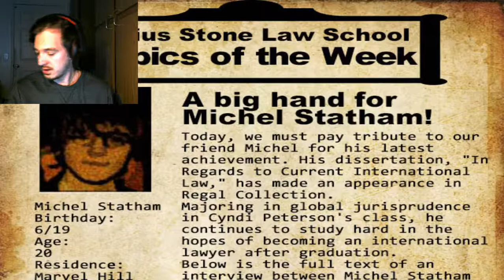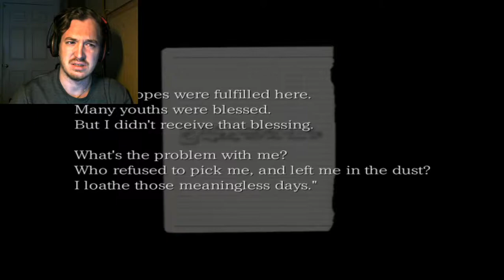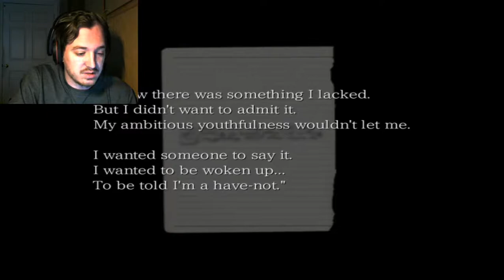THEIR SCHOOL HISTORY-The Crooked Man (7)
We find out a bit about the school history for David, D, and our mystery character. Enjoy!